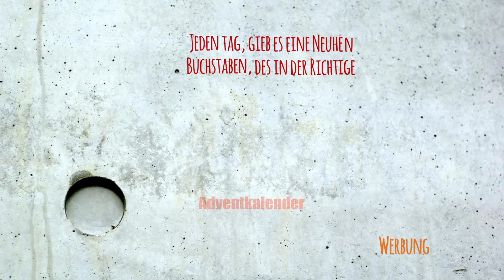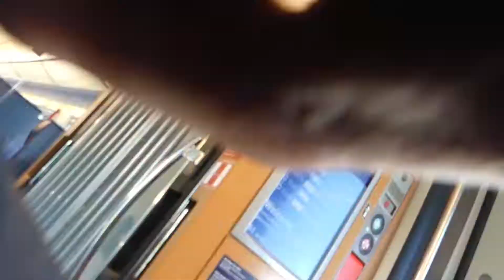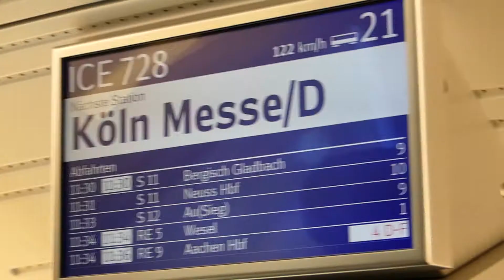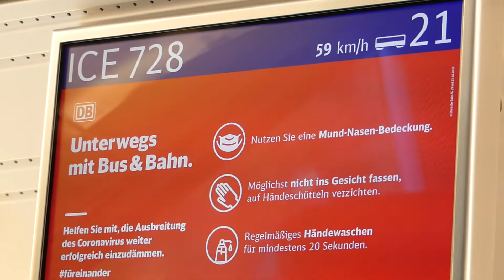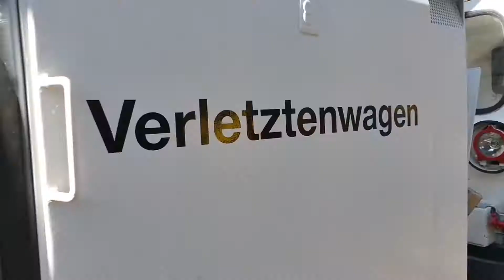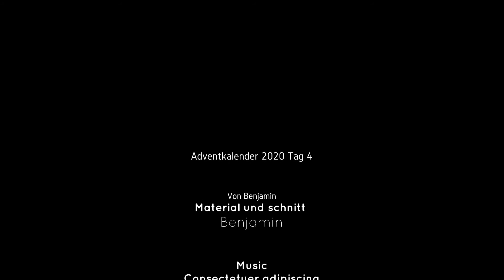Team Adventkalender 2020 Tag 4 Auf nach Kamp Linkfort Vlog von Benjamin